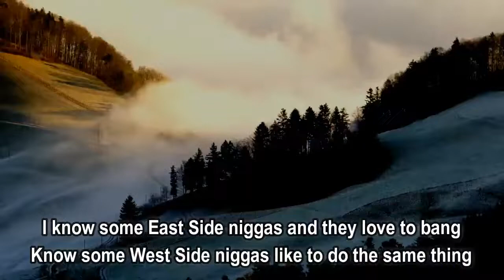Big Sean & Metro Boomin feat 21 Savage - Pull Up N Wreck (Lyrics)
Pull Up N Wreck by Big Sean & Metro Boomin feat  21 Savage

lyrics:

Southside
Pull up and wreck (yeah), pull up and

[Big Sean:]
Pull up with the spark, hit you in the dark (whoa)
Tear your ass apart when you swim with sharks
I'm in the car like Tony Starks 'cause I'm that smart (Skrrt)
Doing 106 then park like I'm in my yard (Sideways)
And motherfuck the camera time, I need family time (yeah)
I need "go see Uncle John in Atlanta" time (John)
I'd probably never get it, but it's cool to fantasize (it's cool)
Just like I do by old girl and these hands of mine (whoa)
Gripping on the titties, ass, and her thighs (oh yeah)
Honestly, I'm over her and her lies
Cartier over my eyes while I analyze
Ok, me and Lil Metro, rockin' new retros
Take off your dress ho, that's the new dress code (yeah)
Too blessed to stress, that's my manifesto (bless)
Fuck the professor, I'm too professional

I know some East Side niggas and they love to bang
Know some West Side niggas like to do the same thing
Pull up and wreck, pull up and wreck
Pull up and wreck, we take no disrespect

[21 Savage:]
I ain't taking disrespect, lil' nigga (straight up)
Put a couple holes in your neck, lil' nigga (God)
Fuck a diss song, get you stressed, lil' nigga (21)
Got a shoestring 'round my TEC, lil' nigga (facts)
Got a Mulsanne and a Vet, lil' nigga (21)
Brand new Carbon one-five and it's red, dawg (21)
I ain't tryna fuck you, I just want some head, dawg (yeah)
Straight up out the Six and we don't shoot at legs, dawg (leg)
Zone 6 niggas love to see the white meat (21)
I put codeine all in my ice tea (red)
Take a nigga bitch and then I make her wifey (yeah)
Take a nigga bitch and then we do the nasty (yeah)
All these diamonds dripping, now she wanna bite me (facts)
She broke up with that nigga, now he wanna fight me (ha)
Fox 5 Gang, we don't do no fighting (gang)
This Glock gon' knock a nigga down like Tyson (gang, gang)

[Big Sean:]
Know some West Side niggas like to the same thing
Pull up and wreck, we take no disrespect (disrespect)

How a nigga changed and still stayed a hundred? (huh)
I ran towards change while y'all ran from it (whoa)
Y'all wanna ball, I'm Stan Van Gundy
She wanna hang with me and 'Ye, she know that's good company
I like my skies Carolina blue and white
True one, false move and that could paralyze your life (brr)
So understand, I'm the overanalyzing type (type)
Panoramic views while I'm panning out my life (look up, look up)
And I grew up playing GoldenEye (damn)
So I'm used to sticking to the mission while they taking shots
When you this high, you disconnect a lot (yeah)
Sometimes I separate myself to connect the dots (I do)
Only way I'm going back is going back home (home)
I don't drink tap water, but got tap phones (brr)
Dior on my suit, I'm the troop
Money come around, I'm never out the loop (loop)
Kiss the bottom of my boot (yeah, yeah)

Know some West Side niggas love to the same thing

I'm talking police in text
Police protection
I heard that you snitch
You got police on text